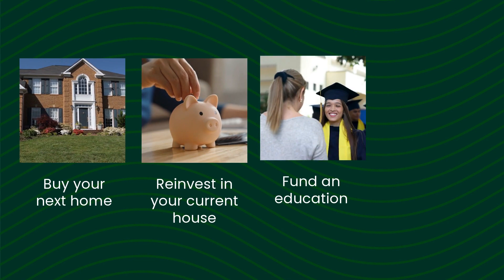Unlocking the Benefits of Your Home Equity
Home equity is the difference between how much your home is worth and how much you owe on your mortgage. And for most people it’s gotten a big boost in recent years, thanks to rising home prices. If you want to find out how much equity you have, reach out for a professional equity assessment report.